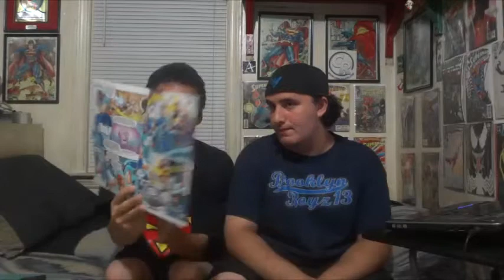Indie Comic Review: Episode 90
Episode 90 of the Indie Comic book review. The comics in this episode were released on 6/24/15.

Comics in this review: Sonic Universe #77, The Walking Dead #143, Spawn #253, The Little Mermaid #5, GFT: Realm War #10, Alice in Wonderland One-Shot, UFOlogy #3, Escape From New York #7, Halo Escalation #19, Tomb Raider #17, Captain Midnight #24, John Carter Warlord of Mars #8, Legendary Green Hornet #5, The Shadow #100, Jungle Girl Season 3 #3, Mulan Revelations #1, and Ninjak #4.